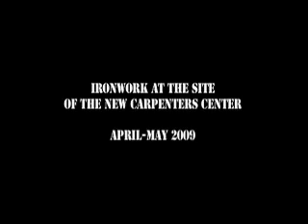Carpenters Center: Spotlight on the Ironworkers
Local 7 members Tommy Chick (foreman) and Bobby McNeil (steward) talk about some of the work the ironworkers have accomplished so far on the site of the new Carpenters Center.  These guys are hardcore.